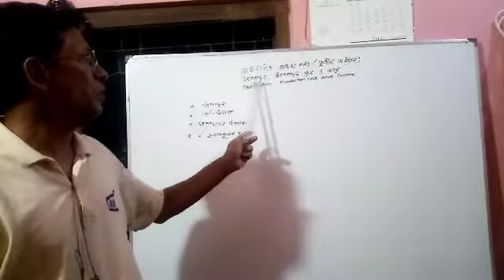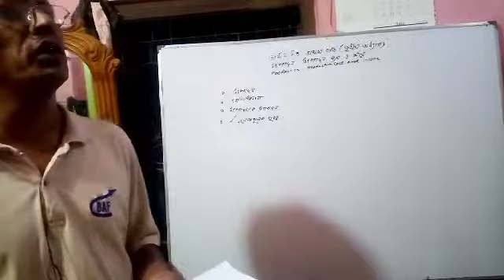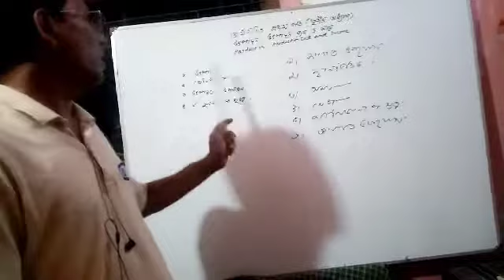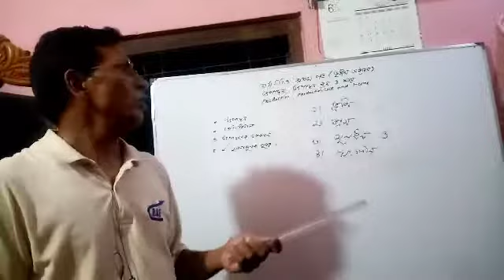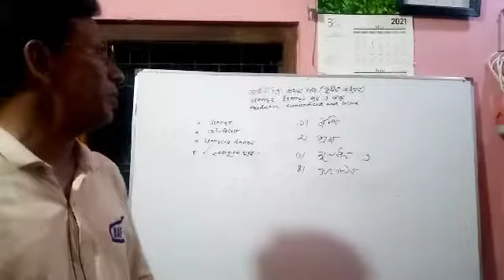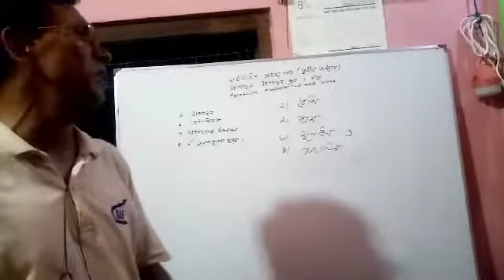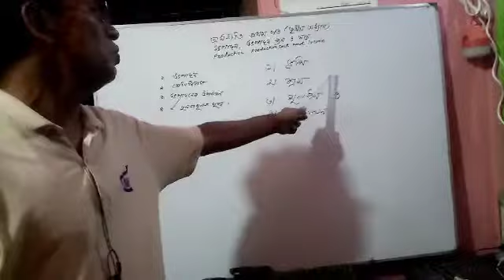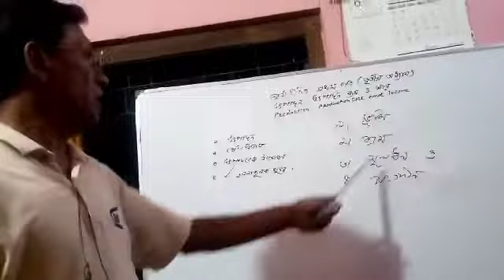ECONOMICS FIRST PAPER,LESSON-3